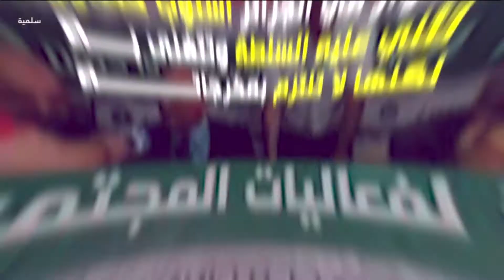ما هي حقيقة لجنة الحوار ؟ و ما هو مستقبل مبادرات المعارضة..